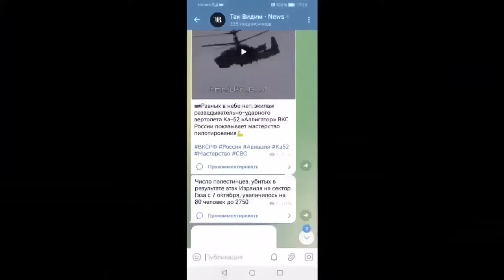СПБЭ Мотив 3 М - "молнии Зевса" в Авдеевке от РСЗО Смерч и Торнадо С или ВКС РФ бомбы ПБК 500у Дрель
Ну что, противник продолжает выступать подопытным контингентом для окончательной обкатки новых видов вооружений России или испытывая на себе давно разработанные, но редко применяемые образцы отечественного ВПК. Позже стало известно, что под Авдеевкой, а именно на ее северном направлении, как раз там, куда противник перебросил значительные силы, наши войска применили против скопления бронетехники ВСУ, самоприцеливающиеся боевые элементы Мотив 3М. Огненные струи которые все наблюдали  - как раз и есть кумулятивные высокоскоростные заряды со скоростью более чем 2000 метров в секунду, которые прожигают броню в районе верхней полусферы атакуемого объекта толщиной в 70 мм.
Поскольку существует несколько способов доставки зарядов Мотива к месту атаки, то до конца непонятно, кто именно из наших военных отработал эту атаку. Это могли быть как наземные войска, а именно расчеты РСЗО Смерч или Торнадо С, так и ВКС России.